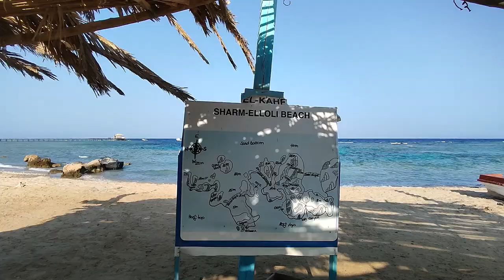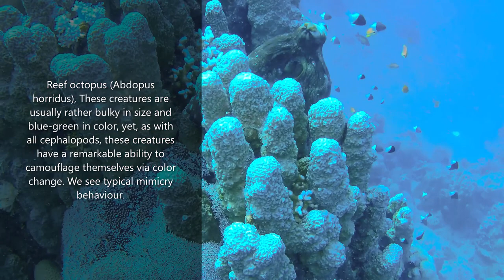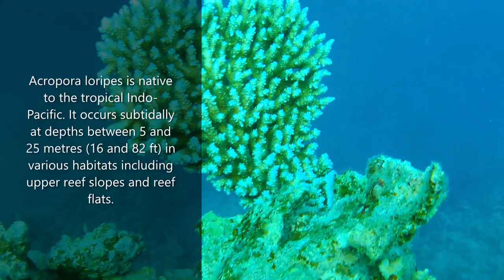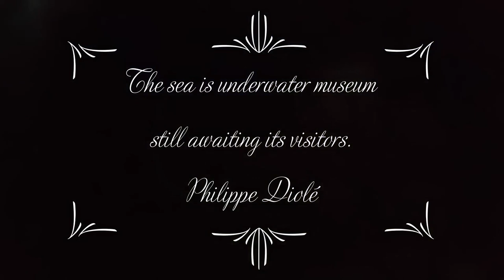Coral Reef Dive, Red Sea, Egypt